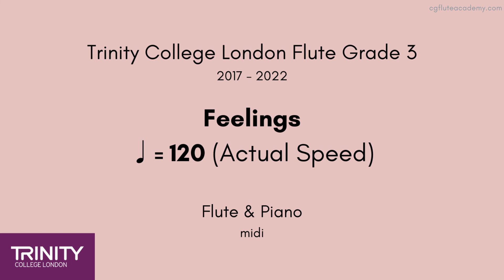Trinity Flute Grade 3 2017-2022, Feelings ♩=120 (Actual Speed) Flute & Piano midi